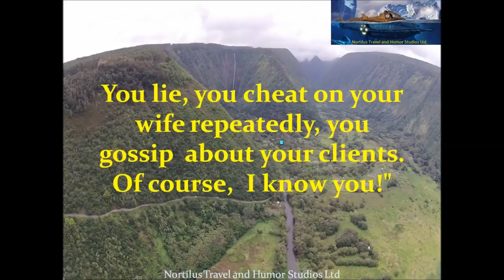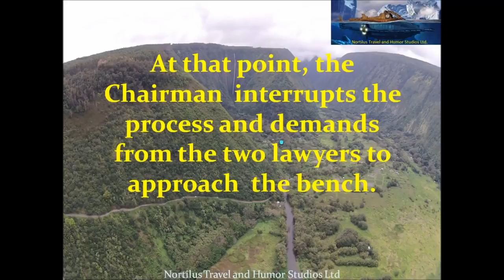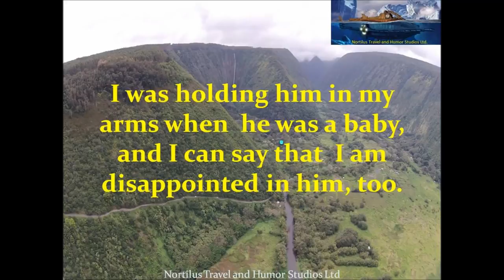Funny Joke At the court of a small provincial town a Lawyer..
Gavin Daly (Pete Davidson) testifies about having an inappropriate ual relationship with his teachers (Ronda Rousey, Cecily Strong) – happily.

Funny Jokes - Old Lady On The Witness Stand. My Gear Action Shots - Camera - Laptop - Quick Edits -